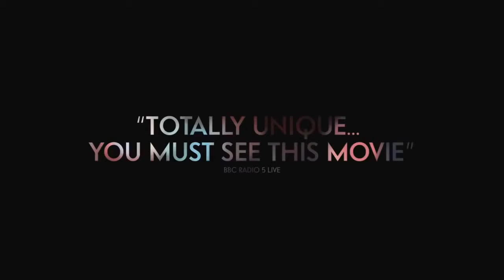Locke Official Trailer 2014 Tom Hardy HD